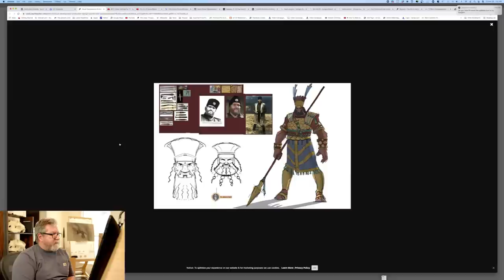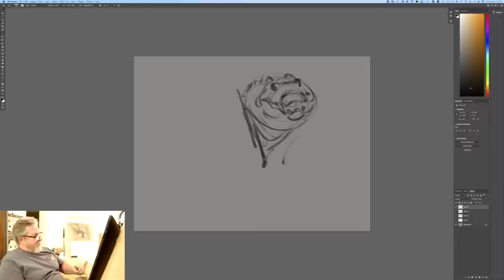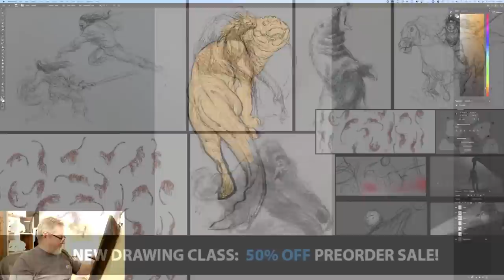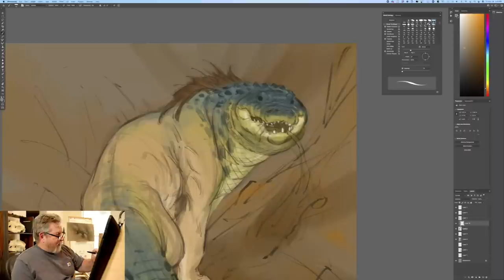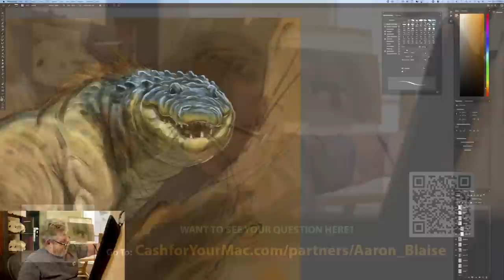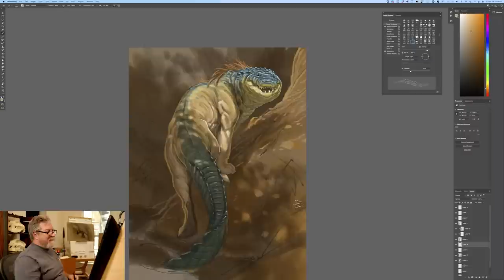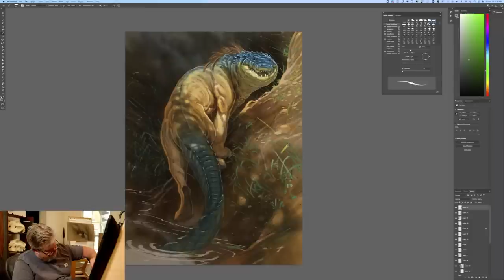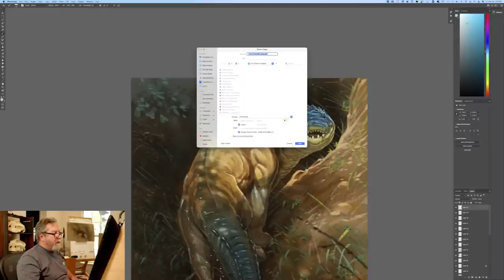Drawing Animal Hybrids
During this live stream I take a lion and crocodile and mix the two into a new species.